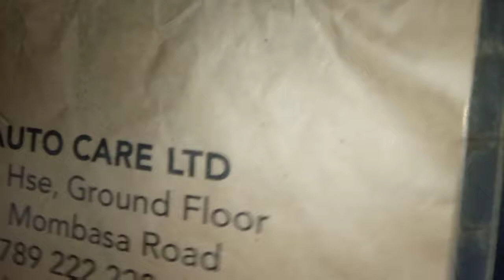TOYOTA VELLFIRE CHASSIS AND ENGINE NUMBER LOCATION#VIN LOCATION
The Toyota Vellfire is largely the same as Toyota Alphard
The Toyota Vellfire entered the market in 2008 and has been in production for two generations. The first generation known as the ANH20 was in production from 2008 to 2015 and the second generation known as the AGH30 has been in production from 2015 to present
The 2012 Toyota Vellfire is offered with 2 engine options; A 2.4 Litre 2AZ-FE engine and a 3.5 Litre 2GR-FE engine that are available in normal and hybrid configurations. These are linked to either a 6-speed automatic, a 7-speed Super CVT-I or a CVT Automatic. Its available in both 2WD and 4WD2012 Toyota Vellfire Grades
1.Toyota Vellfire 2.4X – This is the entry level grade that comes with the 2.4L engine, 17-Inch alloy rims, 8 Seater, Smart Start, Automatic AC, and DVD Player. Its available in both 2WD and 4WD.
2.Toyota Vellfire 2.4V – This is the mid level grade that comes with the 2.4L engine, 16-Inch alloy rims, Smart Start, Automatic AC, DVD Player, monochrome seats and idling stop. This is further graded into Premium Seat Edition that comes with 7 seats with lie flat seats on the second row and the L Edition that comes with 8 seats without lie flat seats.
3.Toyota Vellfire 2.4Z – This is the luxury grade that comes with the 2.4L engine, 18-Inch alloy rims, and an optional 2 panel sunroof. Its further graded into the G Edition that comes with 7 seats with lie flat seats on the second row
4.Toyota Vellfire 3.5V – This is a mid level grade that comes with the 3.5L engine, 17-Inch alloy rims, Smart Start, Automatic AC, DVD Player, monochrome seats and idling stop. This is further graded into L Edition that comes with a beige interior.
5.Toyota Vellfire 3.5Z – This is a luxury grade that comes with the 3.5L engine, 18-Inch alloy rims, and an optional 2 panel sunroof. Its further graded into the G Edition that comes with 7 seats with lie flat seats on the second row